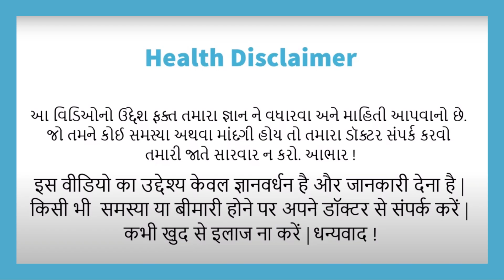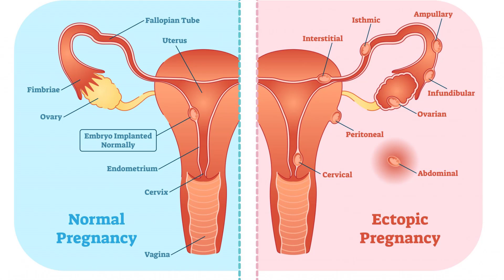What is the Best way [Technique] to check for pregnancy? | Candor IVF Center | Dr. Jaydev Dhameliya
00:00 00:25 | Introduction
00:26 00:54 | Know Your Pregnancy?
00:54 05:99 | Urine Pregnancy Test with Kit
06:00 07:57 | Pregnancy Checkup by Gynecologists ?
07:58 09:14 | 3 Pregnancy Tests

Hello, Welcome to pregnancy check up video by Dr. Jaydev Dhameliya - Candor IVF Surat
If your periods are missed & your pregnancy test are positive then you should visit to your gynecologist. Gynecologist first understand patients history, gynecologist conduct  urine test to know your pregnancy. They also conduct different tests such as thyroid test, HIV test blood test etc. In this video doctor guides you about what is pregnancy test kit ? & also guide when & how to use pregnancy kit?

यदि आपके पीरियड्स मिस हो गए हैं और आपका प्रेग्नेंसी टेस्ट पॉजिटिव है तो आपको अपने गायनोकोलॉजिस्ट के पास जाना चाहिए। स्त्री रोग विशेषज्ञ पहले मरीजों के इतिहास को समझते हैं, स्त्री रोग विशेषज्ञ आपकी गर्भावस्था जानने के लिए मूत्र परीक्षण करते हैं। वे विभिन्न परीक्षण भी करते हैं जैसे कि थायराइड परीक्षण, एचआईवी परीक्षण रक्त परीक्षण आदि। इस वीडियो में डॉक्टर आपको गर्भावस्था परीक्षण किट के बारे में मार्गदर्शन करते हैं? और यह भी मार्गदर्शन करें कि गर्भावस्था किट का उपयोग कब और कैसे करें?

🏥Main Branch:- Candor IVF Hospital, Beside G.E.B. Power House, Near Kapodara Char Rasta, Varachha main road, Surat, Gujarat
🏥Second Branch:- Candor IVF Hospital, 111, 1st Floor, La-Citadel Complex, Puna Patiya, Surat